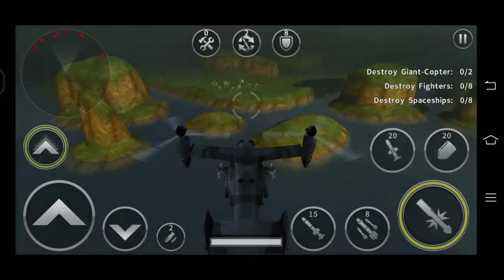GUNSHIP BATTLE: Episode 5 mission 7 ( Night Osprey)